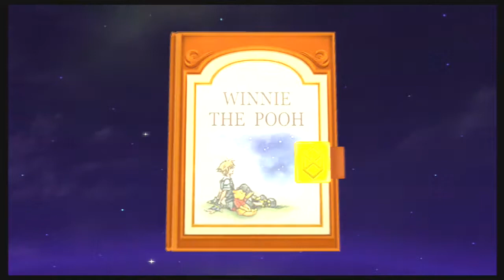Linkzilla Plays Kingdom Hearts 2; Ep 32; Where we Say Goodbye/Return to Pride Rock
We'll...meet again...
Don't know where...
Don't know when...
But I know we'll meet again...
Some Sunny Day...

Silly Ole Bear...